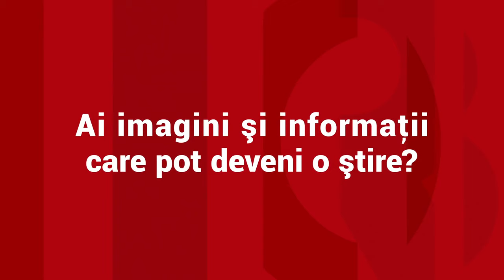Cine este tânărul carbonizat după ce s-a izbit frontal de o cisternă. Ar fi vorba de o sinucidere